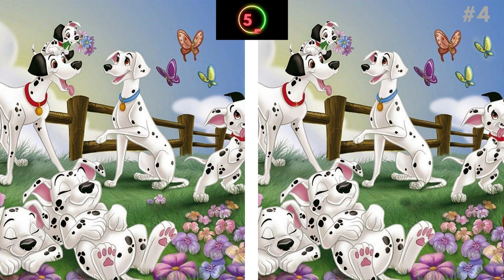101 Dalmatians - Spot the Difference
Can you spot the 3 differences in each of these puzzles?

The puzzles feature 101 Dalmatians

Hopefully you have fun solving this puzzle. We will be releasing new puzzles for you to enjoy every week.

Tell everyone in the comments below how many you were able to get.
No cheating 😉